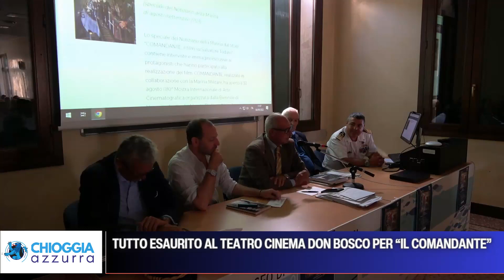TUTTO ESAURITO AL TEATRO CINEMA DON BOSCO PER “IL COMANDANTE”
Ieri sera al Cinema Teatro Don Bosco, grazie anche all’Associazione Marinai D’Italia Gruppo di Chioggia si è tenuta la proiezione del film “Comandante” ispirato alla vita e alle gesta di Salvatore Todaro.
Una grande affluenza di pubblico ha invaso la sala decretando nei primi minuti di ingresso il “tutto Esaurito”.
Presenti a questa speciale “prima” il Sindaco di Chioggia Mauro Armelao, il Vescovo Giampaolo Dianin e numerose autorità Civili e Militari.
La proiezione è stata introdotta dal Presidente del gruppo A.N.M.I. di Chioggia Gianfranco Carisi a cui è seguito l’intervento del sindaco Armelao, introdotto dal segretario di ANMI, Lucio Boscolo.
Intervenuto altresì Don Claudio Parolin, Direttore dell’Opera Salesiana di Chioggia.
Tra il pubblico anche il comandante della Capitaneria di Porto Alessio Palmisano e  la sig.ra Luciana Marcon, figlia di Vittorio Marcon, attendente di Salvatore
Todaro, invitata sul palco a ricevere un omaggio floreale.
La signora era emozionatissima, la figura di suo padre, l’unico a poter dare del tu al Comandante Todaro, con cui parlava anche in dialetto chioggiotto, ha avuto un importante ruolo,  e anch’essa è stata raccontata più volte a partire da I Sette Mari, emozionando in ogni occasione le figlie.
Le successive proiezioni si terranno il 25 e il 26 novembre alle ore 21:00